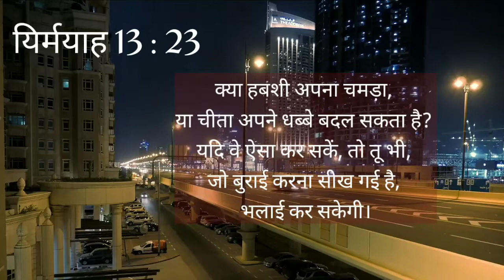Eternal Word - 24th September 2022 - (#717) - "बुरी आदतों को बदले"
Voice Over - Brother Jijo George
Video Editing - Bro. Siju M. Koshy

Devotion Topic -  "बुरी आदतों को बदले"

क्या हबशी अपना चमड़ा,
या चीता अपने धब्बे बदल सकता है?
यदि वे ऐसा कर सकें, तो तू भी,
जो बुराई करना सीख गई है,
भलाई कर सकेगी।